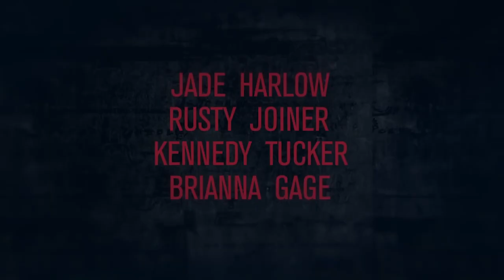A DAUGHTER'S DECEPTION Trailer (2019) Jade Harlow, Thriller Movie HD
Forced to give up her daughter for adoption when she's underage, Laura is thrilled to welcome her now adult daughter Bree back into her life. She quickly discovers that Bree is a sociopath with murderous tendencies and poses a clear and present danger to anyone who threatens to get in her way. Jade Harlow, Rusty Joiner, Kennedy Tucker, Skyler Wright, Ren Ashton, and Brian McGovern star.